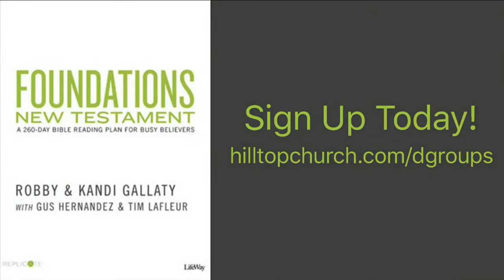Midweek Service August 24, 2022